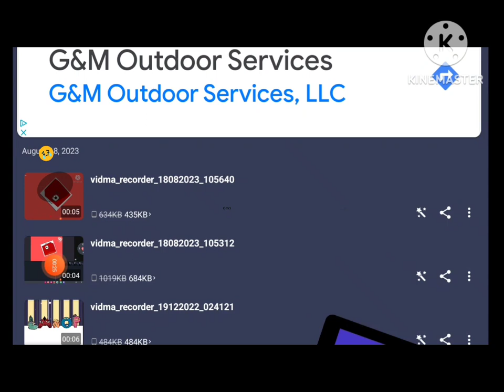blueberry inflation 7